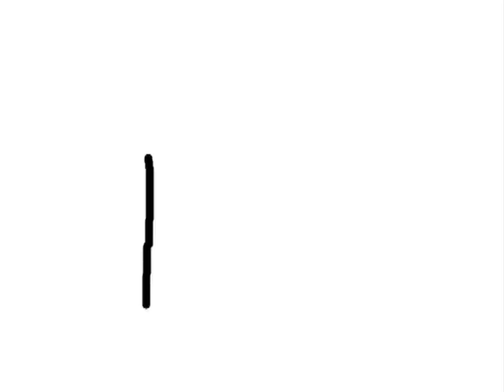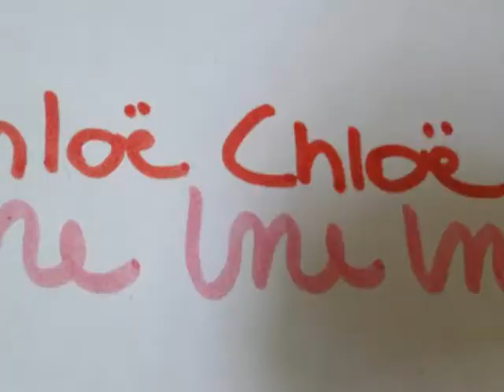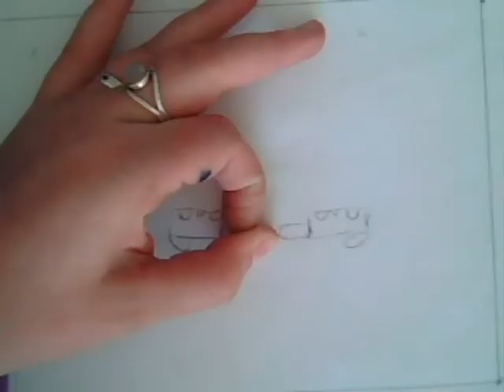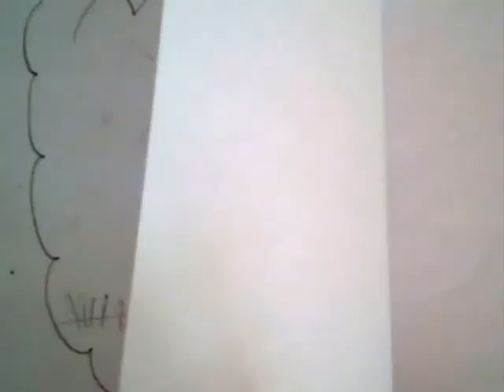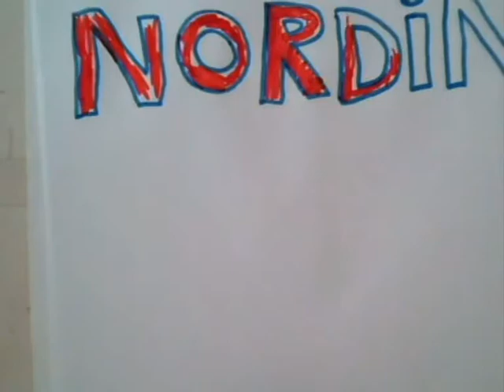Kunztlab pasen 2011 - Het Mechanische Monster - eindresultaat